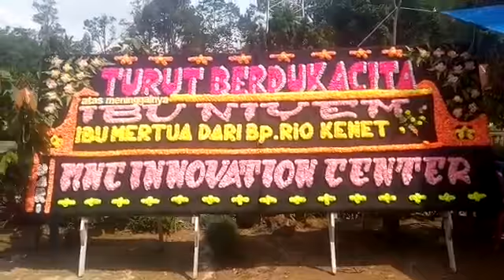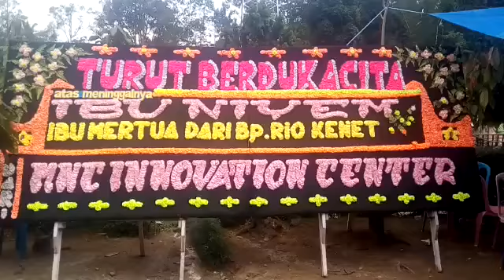Papan Bunga JJ Florist Pematang Siantar Pesanan MNC Innovation Center